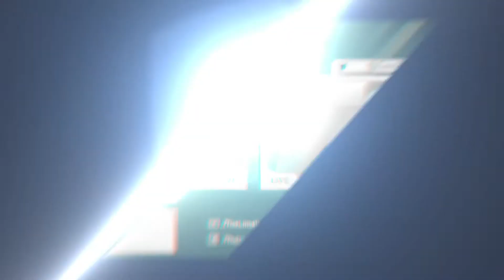The Seafloor Cinema (Interview): Episode 32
Raising over $20k for their upcoming album was a massive accomplishment for the math-rock/emo band. This has given them the opportunity to work with Courtney Ballard. Who has worked with prominent artists such as Waterparks, Emarosa, All Time Low, and State Champs. Raising this kind of money also came with a price to pay for Anthony OnFire's cheeks (not his face). We sit down with them to discuss what they have planned in the near future with the album release while sharing their past experiences.
FFO: Covet, Tiny Moving Parts, Strawberry Girls, Foxing.

George Powell: @GeoPowelll
Zach Kehley: @ZKehley